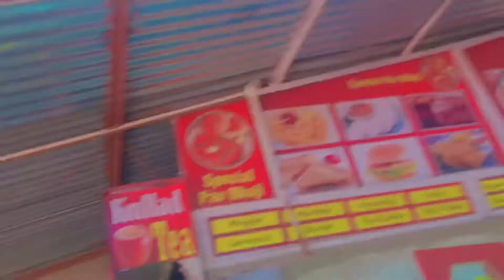Masti with besti \\ vlog by JEET BOY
Pilz fam comment for new vlog ideas

Tap this links in watch my all vlog